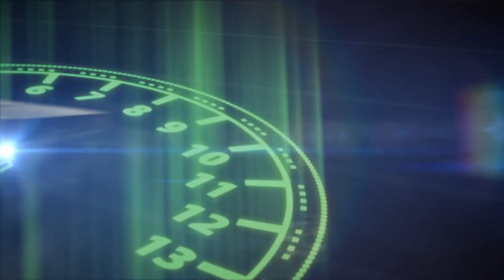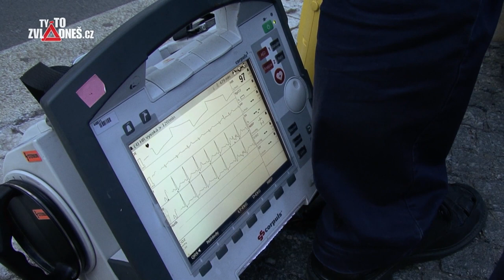Ty to zvládneš cz CHODCI vs TRAMVAJ